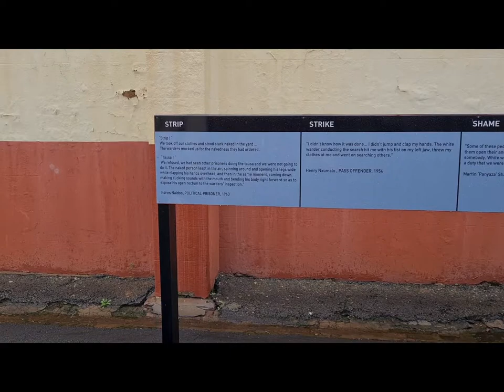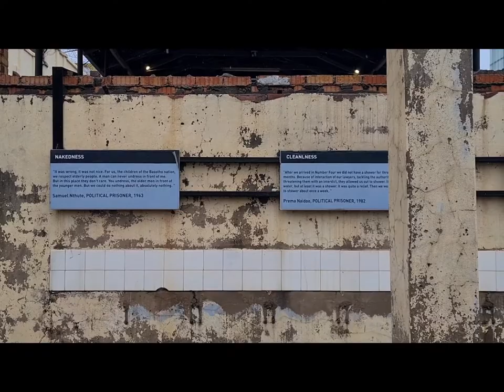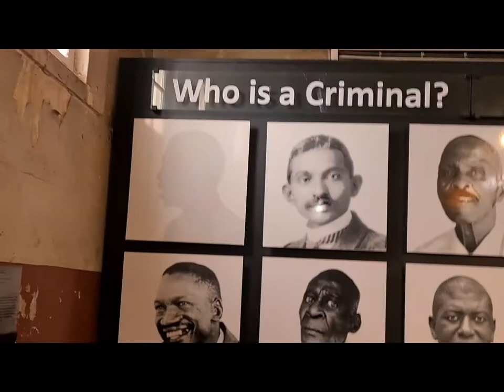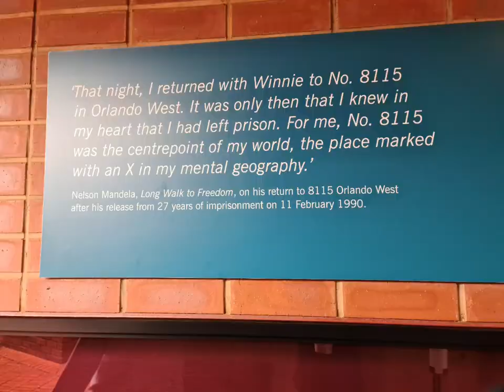South Africa travel | Mandela house| Constitutional hill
After a year's hard work, time to unwind. a nice trip to Johannesburg please join the tour. gold reef city,  constitutional Hill the prison where Mandela and Ghandi and other political prisoners in South africa were held, Mandela's House in soweto